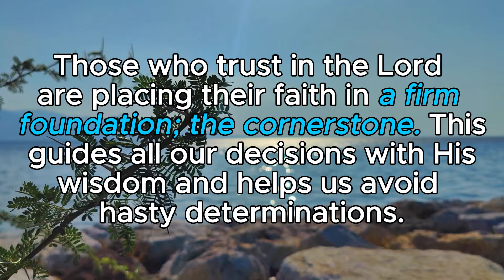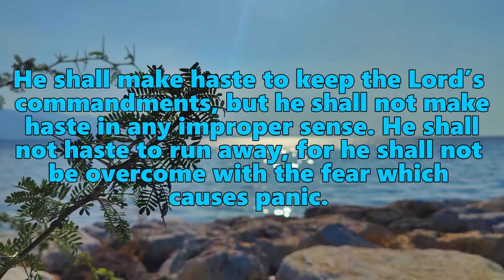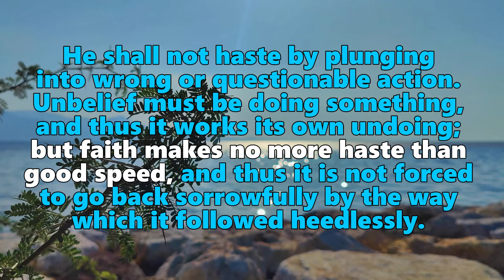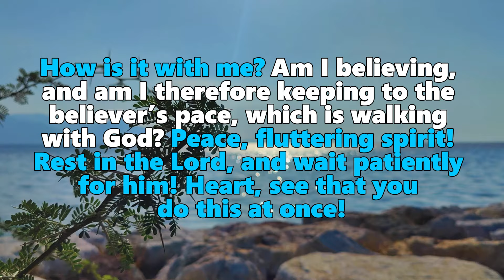How to Avoid Fear and Panic | How to Live in Quiet, Calm, Deliberate Peace | Feat. Spurgeon Devo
When stress, anxiety, or difficult times come our way, it is easy to be distracted from our faith. God’s people have faced this dilemma throughout the ages. Today’s devotional focuses on timeless truths that help you avoid fear and panic. Instead, you can live in the quiet, calm, deliberate peace of the Lord.

Featuring a devotional reading from Charles Spurgeon's 1893 classic, "The Checkbook of the Bank of Faith".

Scripture references noted as KJV are from the King James Version.